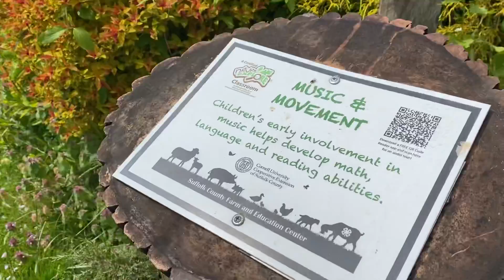Suffolk County Farm & Education Center is one of the coolest farms on Long Island. Great play area!